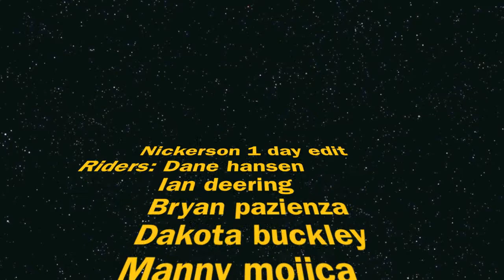Skatepark Edit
new camera edit